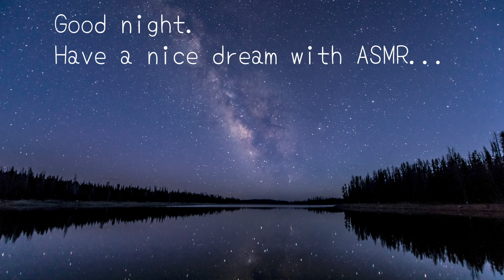声優ASMR│寝ちゃダメ！あなたの耳をこちょこちょします-Tickle Video-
00:00　プレビュー
01:06　スタート！

みんなくすぐったくて眠れないんじゃない…？
おやすみ！

出演作『BORUTO-NARUTO NEXT GENERATIONS-』雷門デンキ役

▼まずはアカウントを覗いてみましょう！

▼週2で動画投稿中！

▼人気の動画